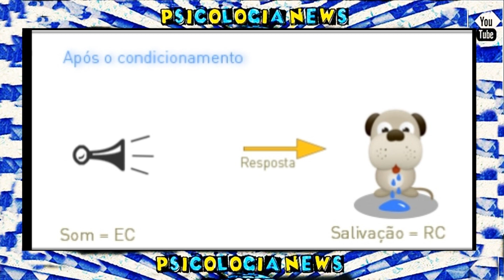CONDICIONAMENTO CLÁSSICO PAVLOV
🛑 No vídeo de hoje eu vou falar pra vocês sobre um fisiologista russo que contribuiu muito para o campo da psicologia experimental, utilizando o seu famoso método do condicionamento clássico, resultando assim num maior reconhecimento para o behaviorismo. O seu nome é Ivan Pavlov...

🔥 Não se torne um mero registrador dos fatos, tente penetrar no mistério de sua origem. 🔥

🛑 Referências :

➔  LIVRO : Compreender o Behaviorismo ( William M. Baum)

✨ OBS: Os vídeos deste canal não expressam a opinião pessoal, todo conteúdo desse canal divulga informação de psicologia baseada em evidência científica.